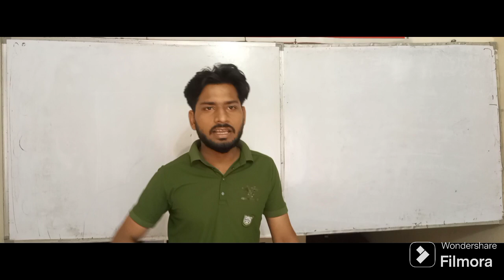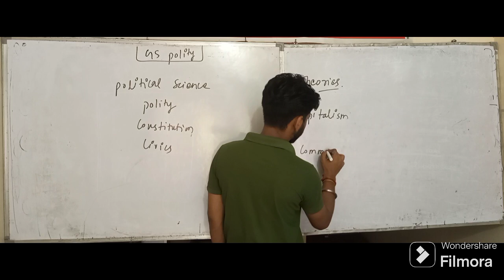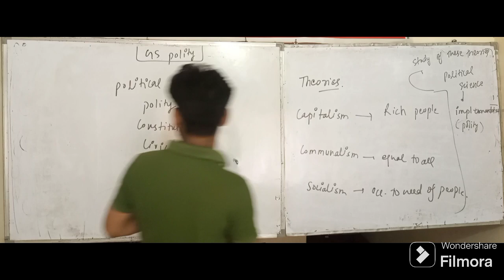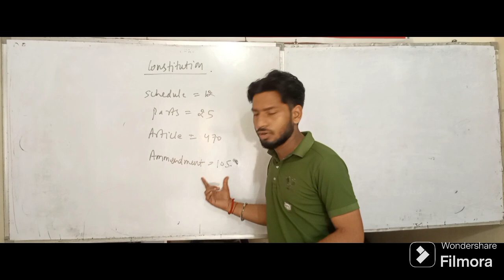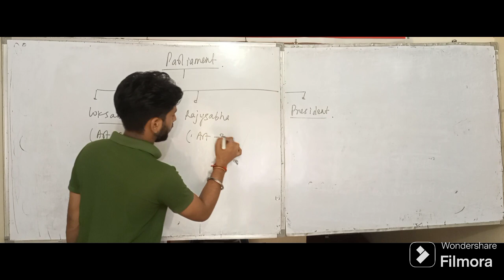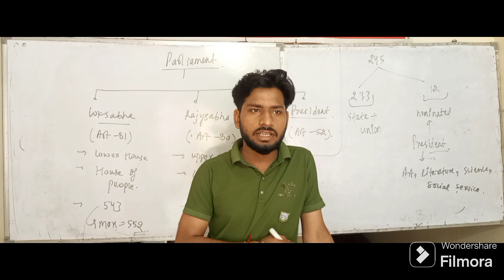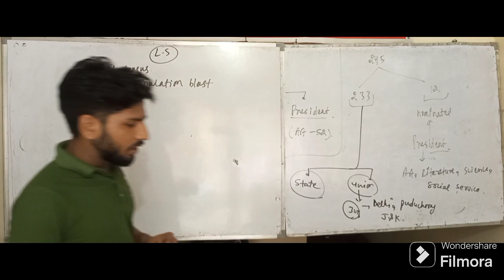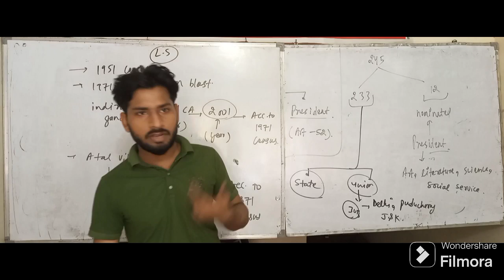GS Polity Basic(class 11+12). UPSC/PCS/SSC